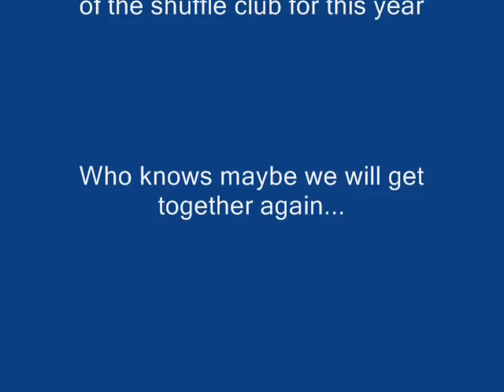AHS Shufflers Compilation #2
We are the AHS Shufflers and we live in U.S. This is the second vid of the AHS shuffle compilation Enjoy!
song:
Basshunter- Dota
Dj zany- sky high
Dj dream- so irresistible
Cosmic gate - exploration of space
spongebob techno mix
kindervater- everytime you need me
Clubgroovers- warriors of love
Dj splash- New life